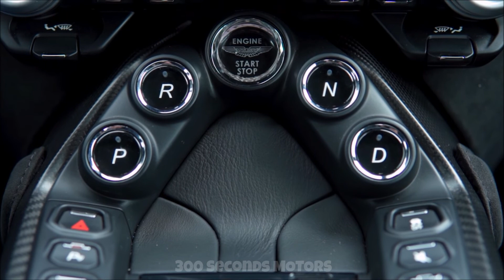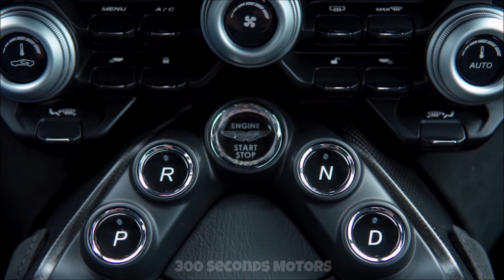THE NEW ASTON MARTIN VANTAGE THE SUCCESSOR TO A TRUE SPORTING DYNASTY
An evocative name for a magnificent bloodline of thoroughbred sports cars. For seven decades the heartbeat of Aston Martin’s purest models, the Vantage nameplate has been worn by some true icons. First used in 1951 on a high-output engine option for the DB2, Vantage was quickly established as a model in its own right. Highlights include the William Towns-designed V8 Vantage, spectacular twin-supercharged V600 Le Mans and the much-loved V8 Vantage. Today this formidable sporting dynasty is poised to hit new heights with the introduction of the new Vantage.

A spectacular new Aston Martin sports car demands a bold and distinctive design language. Pure, sculptural forms create an athletic, predatory stance, while the minimal front and rear overhangs, muscular flanks and broad haunches express the agility and dynamism inherent within the car. New head and tail lights form dramatic new signatures giving the Vantage unmistakable road presence and contribute to a strong and individual identity within the growing Aston Martin model range.

The heart of the Vantage is Aston Martin’s potent new alloy, 4-litre twin-turbo V8 engine.  Set low and as far back in the chassis as possible for optimal centre-of-gravity and perfect 50:50 weight distribution, this high performance, high efficiency engine returns a CO2 figure of *245g/km yet develops 510PS at 6000rpm and 685Nm from 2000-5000rpm. With a dry weight of 1530kg this gives the Vantage formidable power-to-weight and torque-to-weight ratios - something vividly demonstrated whenever the throttle is squeezed. Detailed tuning of the induction, exhaust and engine management systems has given the Vantage a truly intoxicating character and soundtrack.

The Vantage deploys its impressive power and torque to the rear wheels via a rear-mounted ZF eight-speed automatic transmission. Capable of accelerating from 0 to 60mph in 3.5 seconds and on to a maximum speed of 195mph, it employs a sophisticated suite of integrated electronic systems to offer maximum control and driver enjoyment. These include Dynamic Stability Control and Dynamic Torque Vectoring. The speed-dependent electric power steering has 2.4 turns lock-to-lock for an outstanding combination of responsiveness and precise, intuitive control.

For the first time on an Aston Martin the new Vantage also features an Electronic Rear Differential (E-Diff). This differential is linked to the car’s electronic stability control system, so it can understand the car’s behaviour, and react accordingly to direct the engine’s power to the relevant wheel. Unlike a conventional LSD, it can go from fully open to 100% locked in a matter of milliseconds.

The chassis is an evolution of the latest generation bonded aluminium structure first seen on the DB11, though some 70 per cent of the structure’s components are new for Vantage. Balance, strength, rigidity and weight efficiency were all priorities in the new Vantage design, as was handling purity and consistency. Highlights of the chassis include a solidly mounted rear subframe for an enhanced feeling of direct connection for the driver, new Pirelli P Zero tyres developed specifically for new Vantage and the latest generation Adaptive Damping System which incorporates Skyhook technology and offers the choice of Sport, Sport Plus and Track modes.

The new Vantage is on sale now with a recommended retail price from £120,900 in the UK.